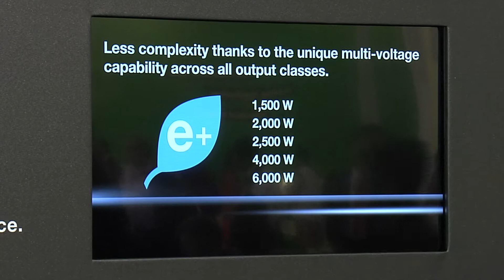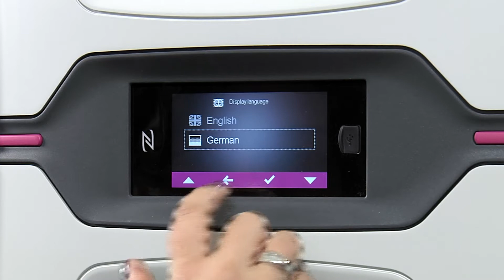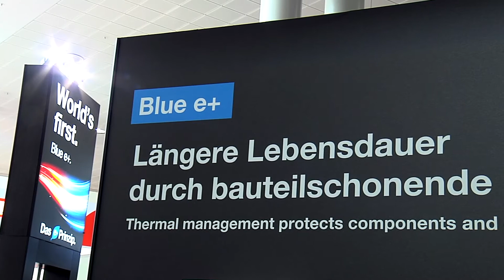Rittal ES - HMI 2015 - Refrigeradores Blue e+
Rittal en la Hannover Fair 2015.
Rittal presenta la novedad de la feria de Hannover 2015: Blue e+, la gama de refrigeradores más eficiente del mundo.
Eficientes porque los Blue e+ reducen el consumo de energía hasta en un 70%. Todo es posible gracias a la innovadora tecnología híbrida en la que se combina el circuito de refrigeración activo con la refrigeración pasiva.
Único porque los Blue e+ soportan múltiples voltajes. Un único dispositivo para todos los voltajes y todas las redes en todo el mundo.
¿Y el montaje? No podía ser más sencillo. Gracias a las escotaduras de montaje uniformes. Tanto si se requiere montar en el exterior, parcialmente en el interior o totalmente en el interior del armario,  sólo existe una variante y es rápido. Con una asa para cargarlo y colocarlo y un clip de montaje para una colocación sencilla.
¿Y el funcionamiento? ¡Más fácil que nunca!  Con una pantalla táctil industrial todos los parámetros del refrigerador son configurables en texto plano.
Las interfaces inteligentes facilitan el diagnóstico via USB, permiten la monitorización remota via Ethernet y el rápido diagnóstico via la íntegra interface NFC.
Blue e+, extiende la vida útil de su armario y de los componentes de refrigeración. Como resultado Blue e+ también mejora la fiabilidad operativa.
Blue e+, la gama de refrigeradores más eficiente del mundo. Para utilización global, con un montaje y un funcionamiento super sencillos y ahorros energéticos de más del 70%.
¡Esto es el principio e+!